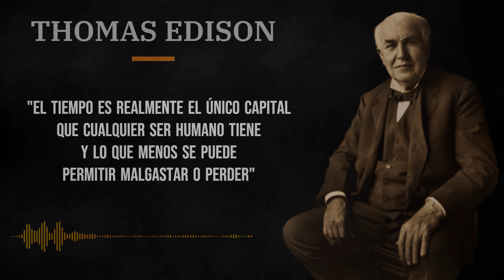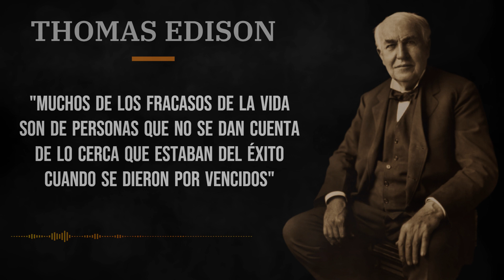¿QUIERES ILUMINAR TU MENTE? | Reflexiones de THOMAS EDISON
Bienvenidos a nuestro canal! En este emocionante video, te sumergirás en el mundo de la sabiduría y la visión innovadora de Thomas Edison, uno de los inventores más influyentes de todos los tiempos. Exploraremos sus frases inspiradoras, proverbios y citas que continúan inspirando a generaciones enteras.

Thomas Edison, el creador de la bombilla eléctrica y un visionario incansable, dejó un legado duradero. En este video, hemos recopilado algunas de sus declaraciones más poderosas y motivadoras, diseñadas para iluminar tu día y tu mente.

¿Estás listo para la inspiración y el aprendizaje? Acompáñanos en este viaje para descubrir las perlas de sabiduría de Thomas Edison y cómo sus palabras pueden impulsar tu vida y tu carrera.

Además, te ofrecemos una perspectiva única sobre cómo aplicar estas enseñanzas en tu vida cotidiana. Queremos que te vayas con más que palabras; queremos que te lleves una fuente de inspiración duradera.

No dudes en darle like si encuentras alguna frase que te inspire y comparte este video con amigos y familiares para que también puedan disfrutar de la sabiduría atemporal de Edison.

Este vídeo consiste en frases, citas, dichos, proverbios y aforismos de THOMAS EDISON que te permitirán entender su forma de ver el mundo. Esperamos que hayas disfrutado de las frases más célebres de THOMAS EDISON y de nuestro vídeo en general, mucho tiempo y esfuerzo ha sido puesto en ello.

Citas para reflexionar, reflexiones de thomas edison, pensamientos de thomas edison, enseñanzas de thomas edison, frases de thomas edison
LISTAS DE REPRODUCCIÓN: